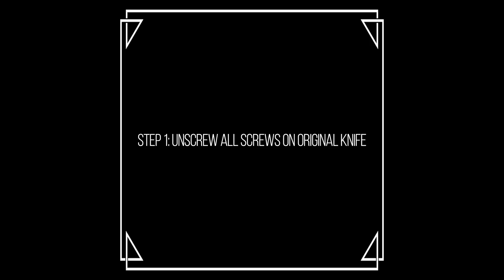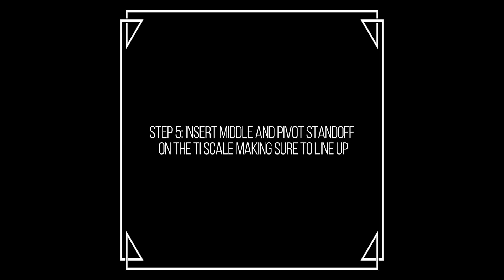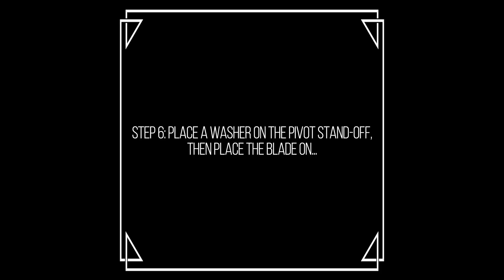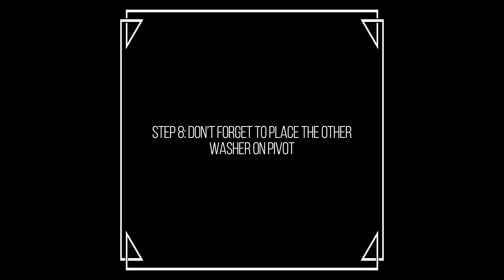Fitting Heinnie® Exclusive Spyderco UKPK TiTech Scales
This is a walk through for switching out the standard UKPK Scales for our exclusive Spyderco UKPK TiTech Scales. If you love the UK Penknife—and let's face it, who doesn't—then grab yourself a pair of Titanium handle scales, put your FRN in storage, and pop on a pair of these beauties. Designed to precisely accommodate the back spring, blade, and pocket clip, your knife will be elevated to another level that usually costs the earth!

The scales are designed to fit the UKPK with three screw holes. The scales are provided along with a pair of washers. Use the other existing knife hardware to make them fit.

Please note that these components are not produced by, or endorsed by, Spyderco and fitting them may void the manufacturer’s warranty.